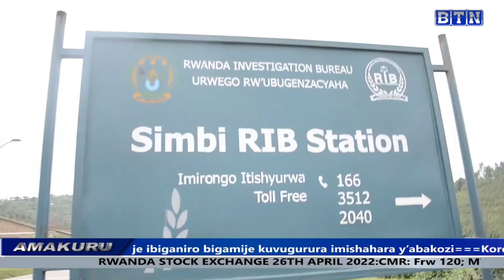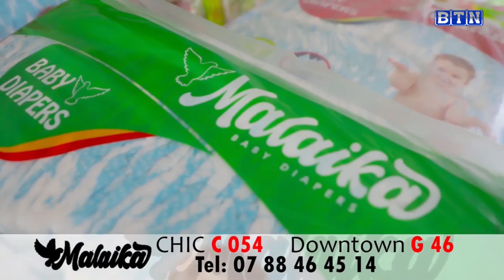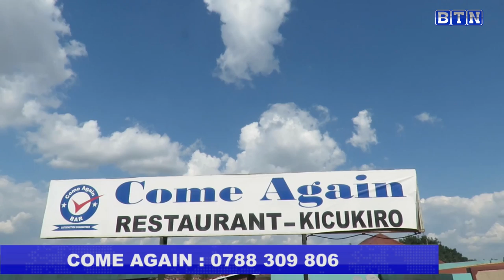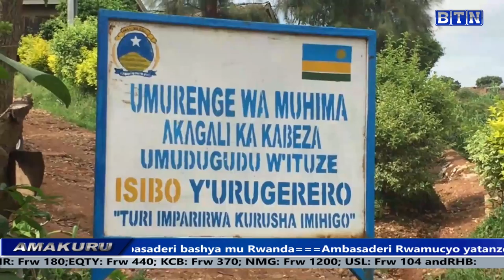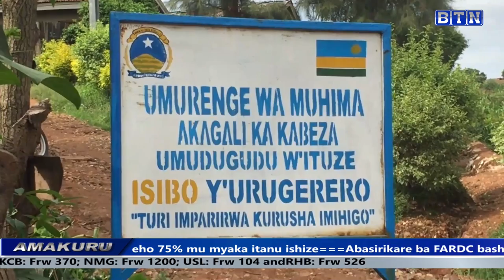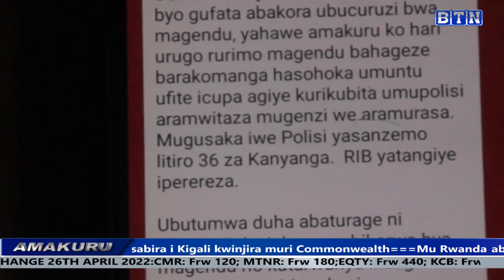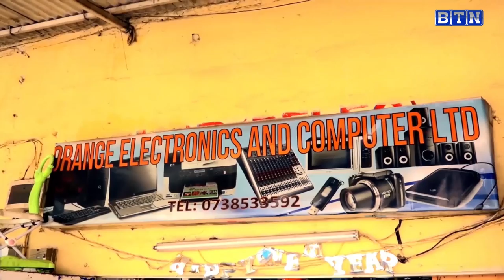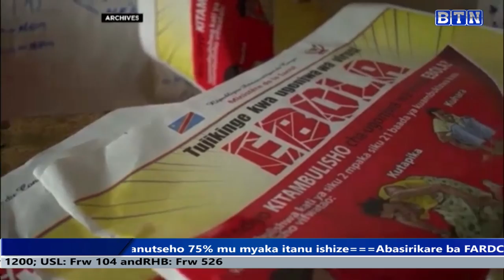AMAKURU YA SAA TATU 26/04: Musanze: Umucuruzi wa Magendu yarashwe n'inzego z'umutekano arapfa